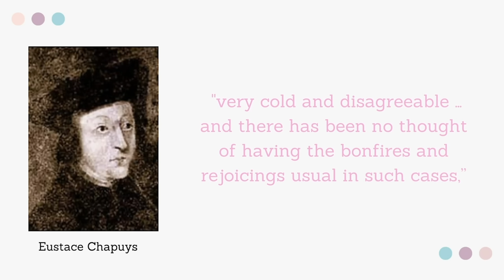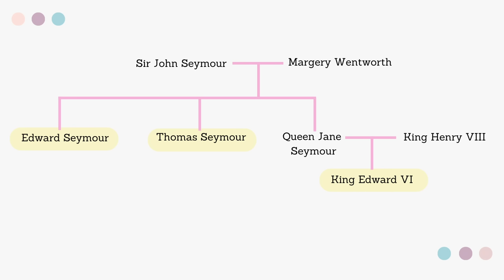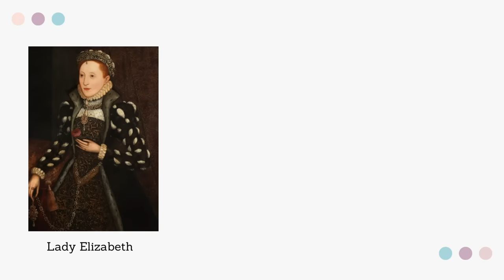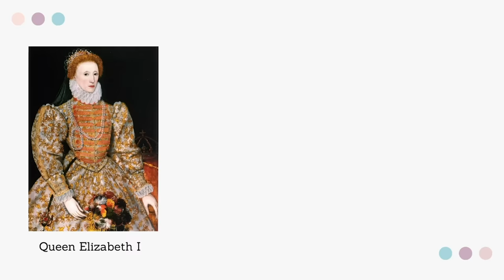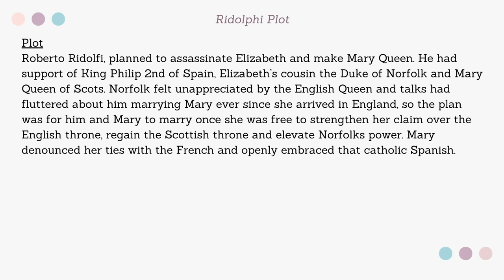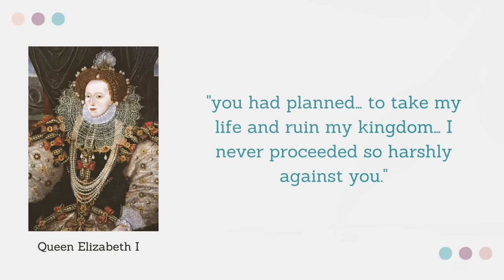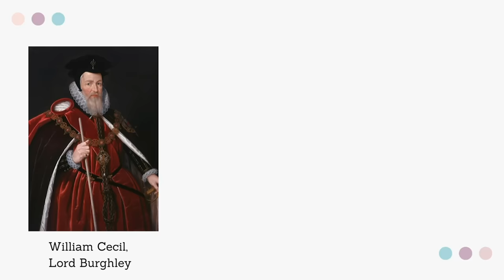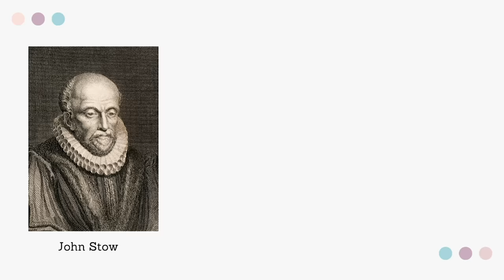The Queen Who Defied All Odds: Elizabeth I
The Tudors are one of England’s most infamous royal families but they weren’t without their issues. Let’s have a look at the monarchs and the people they interacted with to really unpick their legacy. Have a wonderful day!

BBC documentary presented by Helen Castor - England's Forgotten Queen The Life and Death of Lady Jane Grey

Hever Castle.co.uk

BBC documentary - The Final Days of Anne Boleyn

English monarchs.co.uk

BBC - Fit to Rule: How Royal Illness Changed History by Lucy Worsley

BBC - Tales from the Royal Bedchamber by Lucy Worsley

BBC - Six Wives with Lucy Worsley

BBC - British History's Biggest Fibs with Lucy Worsley

BBC - Lucy Worsley's Fireworks for a Tudor Queen

BBC - Royal History's Biggest Fibs with Lucy Worsley

All of my images are my own or taken from Wikimedia commons and are in the public domain unless stated in the video.

Dead and cold by Andrew Lee available on Pixabay.